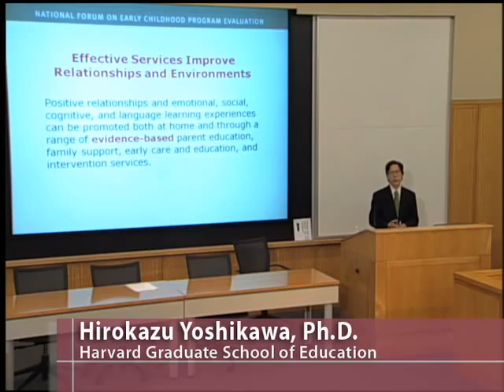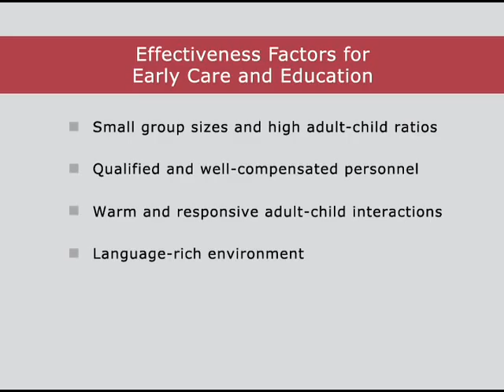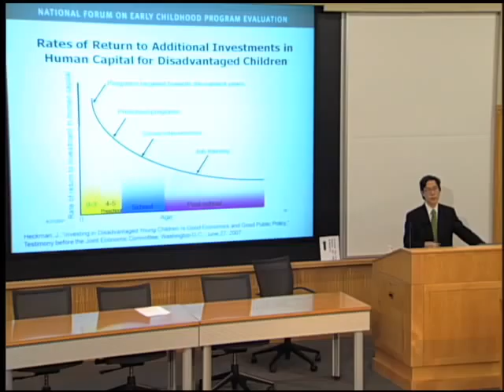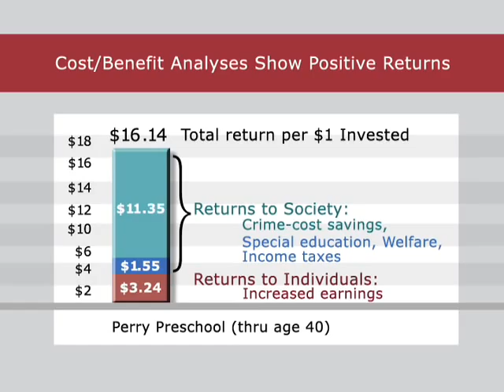InBrief: Early Childhood Program Effectiveness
This edition of the InBrief series outlines basic concepts from four decades of program evaluation research which help explain how society can ensure that children have a solid foundation for a productive future by creating and implementing effective early childhood programs and policies.